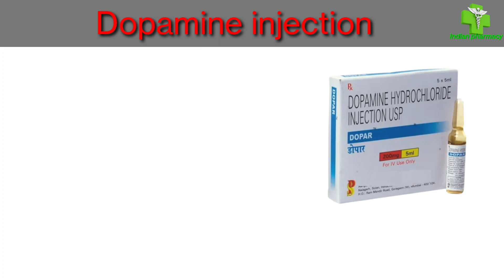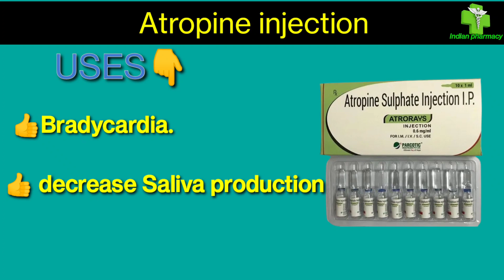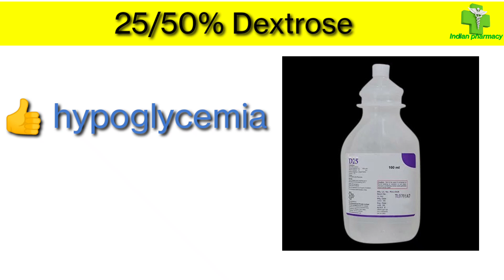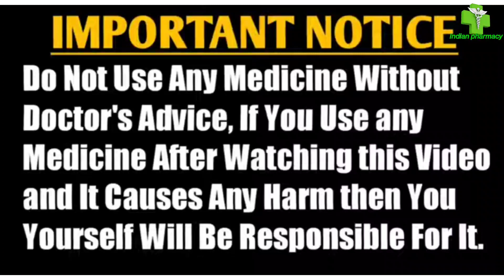mostly used injection in emergency condition | life saving medicine| Indian pharmacy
your queries solved 👇
mostly used injection
life saving medicine
injection used in ICU
mostly injection used in emergency condition
top injection used in ICU
dopamine injection uses
adrenaline injection uses
Indian pharmacy
best medicine used in ICU
dextrose
nor adrenaline injection uses
atropine injection uses
calcium gluconate injection uses